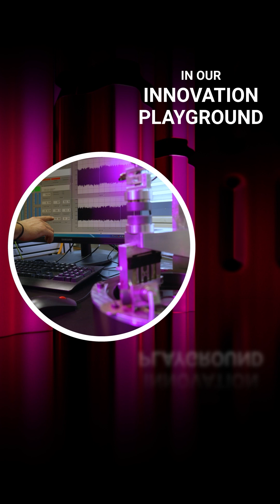Collaborate. Innovate. Deliver: EQYO's Promise to You - s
We help you find the answer that seems out of reach by co-engineering and manufacturing ingenious components. We make your challenge ours and work in an environment that changes what’s possible.

It all starts with a conversation. We want to understand your system and your problems. Our model is one of co-engineering . We listen first. Then, bringing our component expertise, and combining it with your system expertise, we co-engineer components with you. This unrivalled approach gives you a fresh perspective on component design, changing what you thought was possible. The result is an ingenious component that solves your system’s specific needs.

Our co-engineering model gives you access to:
Unique materials
Endless design possibilities
Component experts
Total collaboration

EQYO redefines what you thought was possible.